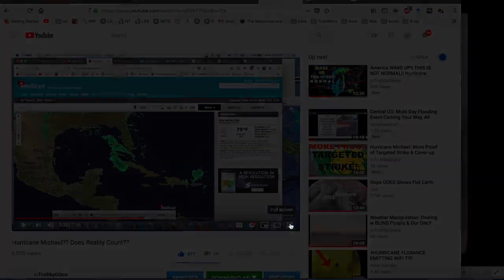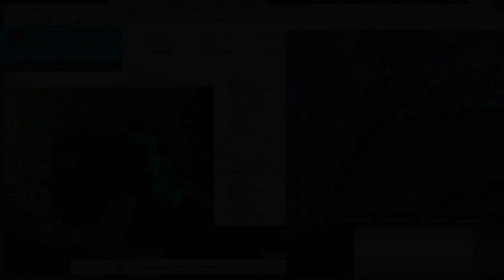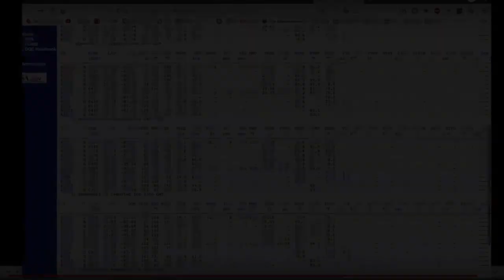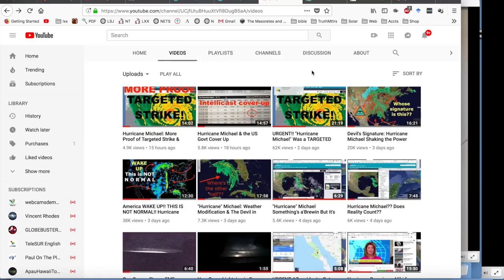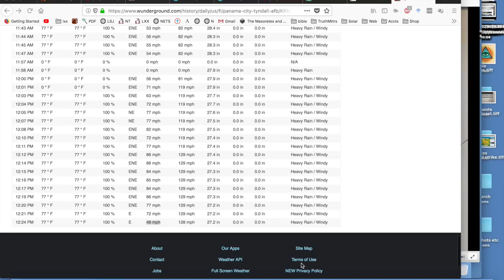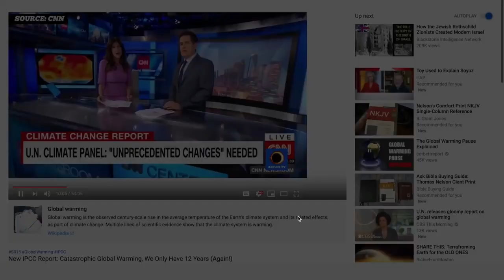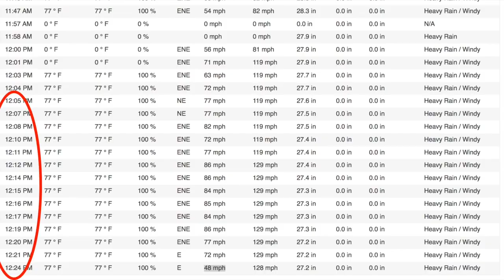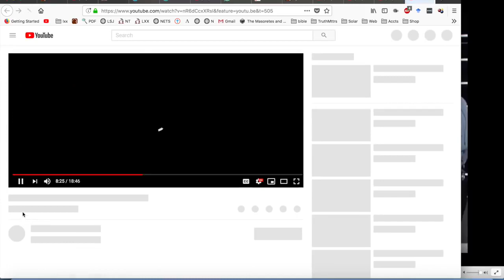URGENT USA You ARE Under Attack Michael was a Targeted Strike 10Convert com mp4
Thank you Truth by Grace for this video mirrored by aplanetruth.info.
People need to get right with the Lord.  The time of probation is rapidly coming to a close.  Look for yourself and see if these things be true.  God bless.

TY to In Truth by Grace for her fine work and diligence to help us all better understand